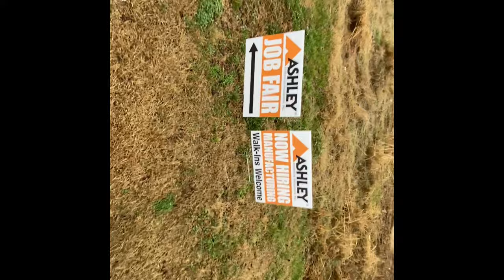Did I get the job?